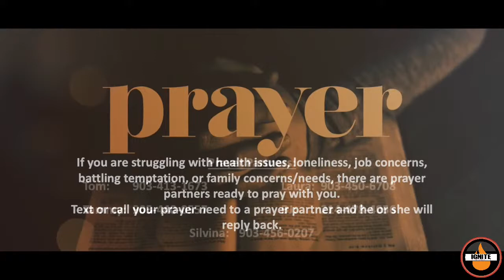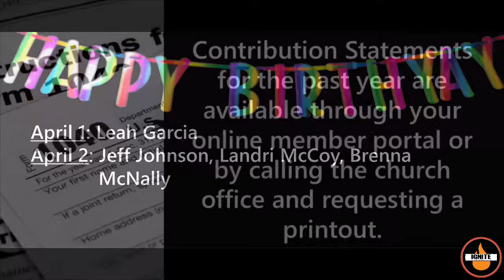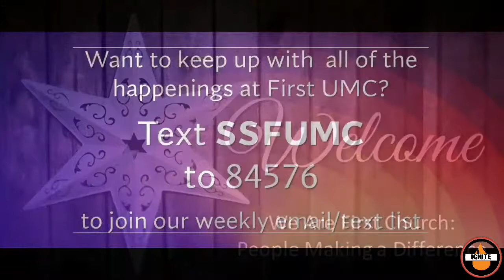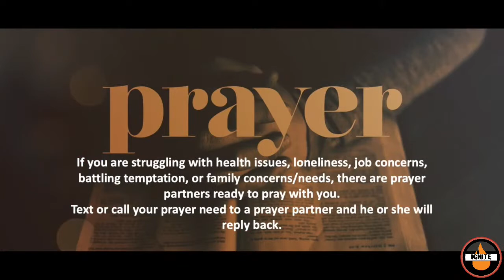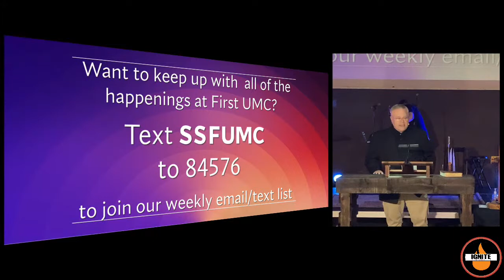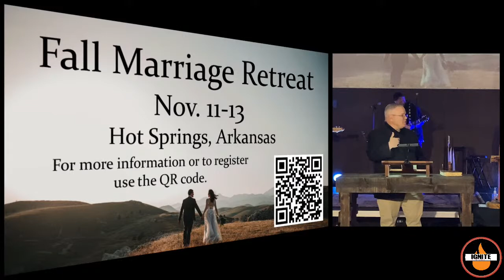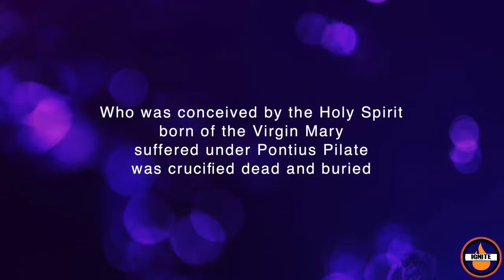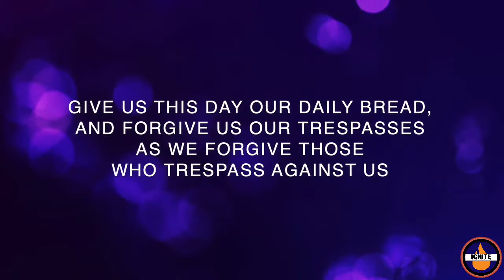Ignite - March 27, 2022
Rev. Ed Lantz - Counterintuitive (Lenten Series)